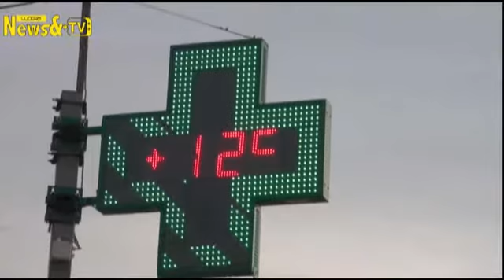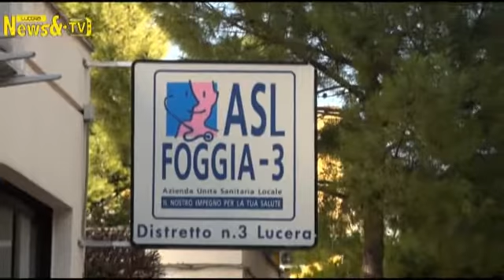6 lucerini hanno chiesto l'intervento economico d'urgenza nel 2012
LUCERA- Nell'anno 2008 la giunta municipale del Comune di Lucera ha stabilito i criteri da adottare per l'erogazione dei sussidi economici finalizzati a fronteggiare le spese di emergenza. La filosofia del Servizio "Interventi d'Urgenza" ha  l'intento  di aiutare il cittadino che,  per l'insorgenza di  gravi  complicanze di salute, si trova  a vivere una fase acuta di difficoltà economica tale da non poter più fronteggiare neanche le spese necessarie per continuare le cure essenziali  e  per condurre  un'esistenza dignitosa. Il servizio " Interventi d'Urgenza" ha la finalità  di erogare contributi  per le spese di emergenza sanitaria e nella casistica di  queste ultime si potrebbero configurare anche quelle necessarie  per  fronteggiare  una situazione di  emergenza di carenza alimentare e abitativa, infatti una dieta adeguata o una sistemazione abitativa idonea sono di aiuto alla salute degli individui più deboli (bambini e anziani) che se dovessero persistere in condizioni di carenza potrebbero nuocere il loro stato di salute ed aggravare alcune patologie in atto.
Il Comune di Lucera eroga:
- contributi fino a mille e 500 euro per spese sanitarie se nella certificazione medica si evince la necessità di sopportare spese per gravi patologie;
- contributi fino a 500 euro per  gravi carenze alimentari nei nuclei familiari con minori in età infantile;
- contributi fino a 600 euro per sfratti per morosità a causa di disoccupazione privilegiando le famiglie con minori o con soggetti appartenenti alle fasce fragili.
Fino ad ora, per l'anno in corso, sono state presentate dai cittadini lucerini 6 richieste di intervento economico d'urgenza per un importo totale di 3 mila 59 euro. (M.D.) Riproduzione riservata NEWS&TV